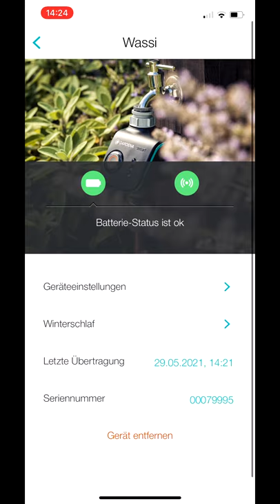Update Gardena App / Smart Water Control - PMG 27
》Der Bewässerungscomputer aus dem Video

Falls Ihr Bock habt, könnt ihr gerne bei uns auf Discord "Santristan" vorbeischauen

》》》Amazon Store:
Ihr könnt mich kostenlos unterstützen und meinen Amazon Store besuchen
(weitere Info zu den Amazon Links unten)

Habt ne gute Zeit und passt auf Euch auf!

LINKS

Amazon Links (falls vorhanden)
Alle Amazon Links (auch der Store Link) referenzieren auf das Partner Programm von Amazon. Für qualifizierte Verkäufe wird eine Provision von Amazon an mich ausgeschüttet und ich verdiene damit Geld. Für Euch ändert sich an dem Bestellablauf nichts, ist für Euch komplett kostenlos und ihr bleibt gegenüber mir anonym. Danke für die Verwendung meiner Amazon Links!